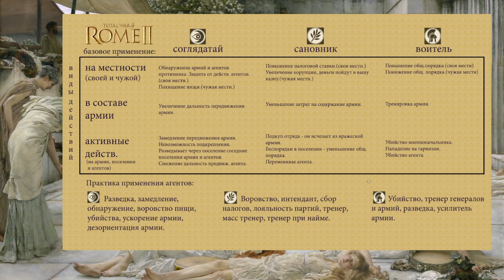Total War: Rome II. Агенты. Гайд.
Гайд поведает вам о крайне важном аспекте игры - агентах. Полное владение ими чрезвычайно разнообразит и усилит ваш геймплей. Информация приведенная выше добыта на практике в противостояниях 1х1 и потому прошла испытание на прочность и эффективность в применении.